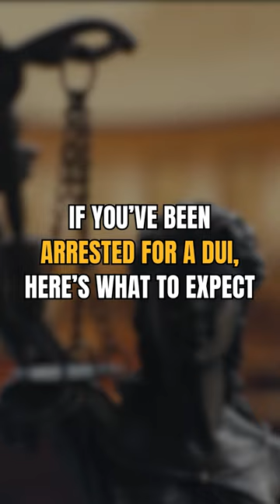Here's What to Expect After Being Arrested for DUI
There are TWO sides to a DUI:

Criminal
Administrative

You must make sure you are addressing both or you could face penalties such as losing your license. An experienced attorney will guide you through both sides of this process.